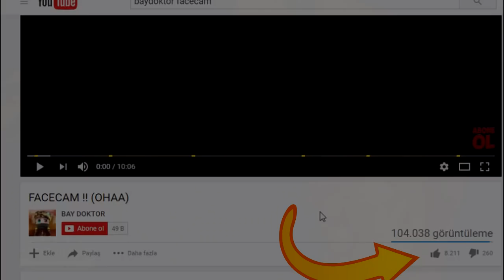MİNECRAFT İLK TEXTURE PACK ! Minecraft Survival Games 210)